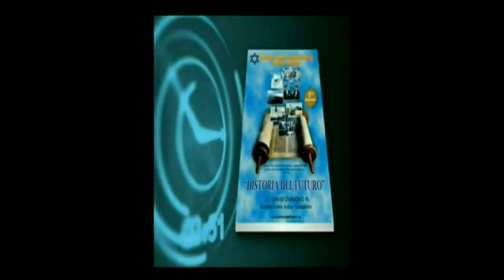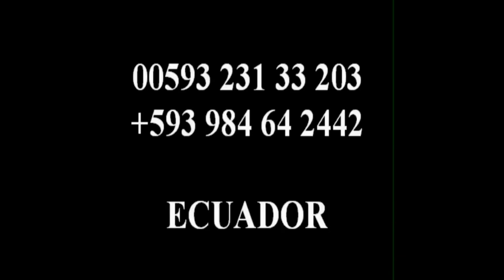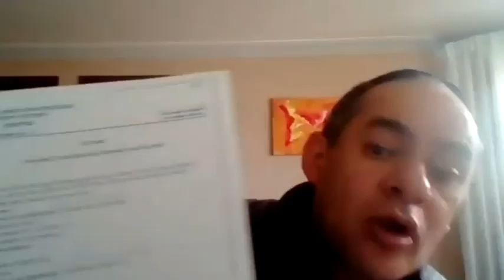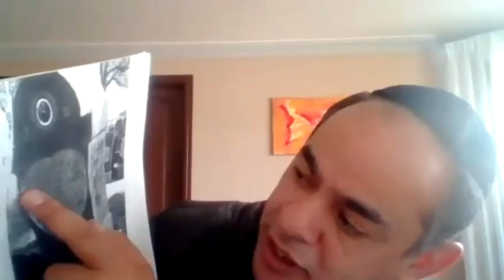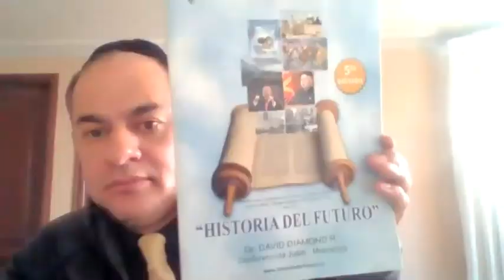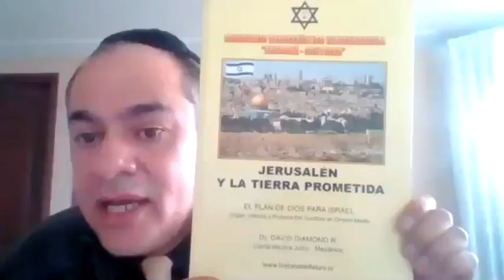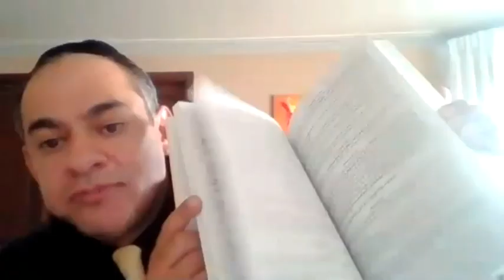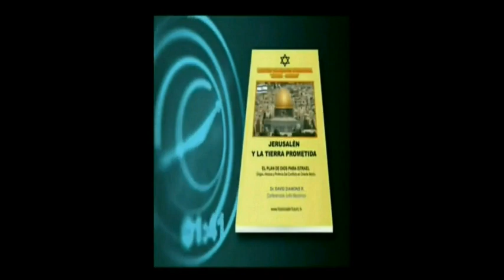IL RAPIMENTO DELLA CHIESA DI CRISTO - GIUDEO PROCLAMA GESÙ RITORNA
Potete comunicare direttamente con noi SOLO in Italiano, Portoghese o Tedesco attraverso questo facebook:

Amati fratelli e sorelle, benvenuti nel vostro programma: Storia del futuro, perché per DIO il futuro è storia.
Mi chiamo David Diamond e vi saluto dalla Bolivia. Sono un predicatore evangelico di origine ebraica e da oggi inizieremo a studiare le profezie bibliche perché lo Spirito Santo ha messo nel mio cuore il desiderio e la necessità di predicare questo tema in italiano.

Voi sapete che Gesù verrà presto e che tutto ciò che accade nel mondo annuncia: che Egli viene a radunare il suo popolo per portarlo in cielo?

La Bibbia chiama questo fenomeno: LA RAPIMENTO DELLA CHIESA.

Le Scritture parlano molto della parola RAPIMENTO, sapete cosa significa?
La parola RAPIMENTO è una parola che si trova spesso nelle Sacre Scritture.

La parola RAPIMENTO descrive un fenomeno descritto nella Bibbia in cui gli individui sono presi vivi da Dio da questo mondo fisico e portati nella dimensione spirituale.

In questo video testimonierò anche come io, essendo di origine ebraica, sono arrivato a credere in Gesù - Yeshua come Messia.

Para adquirir nuestros LIBROS o enviar una OFRENDA de amor que nos ayude en el ministerio, por favor comunícate directamente con nosotros a través del número de whatsapp de la hermana Rita Marconi en Ecuador o escríbenos al correo